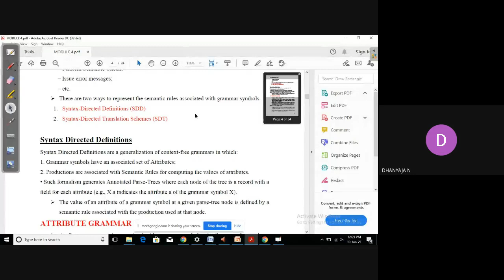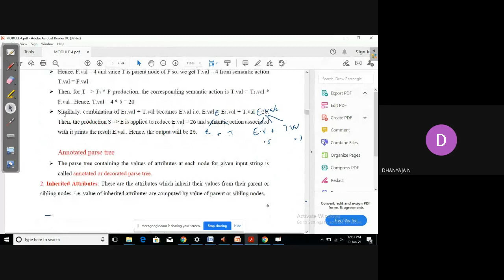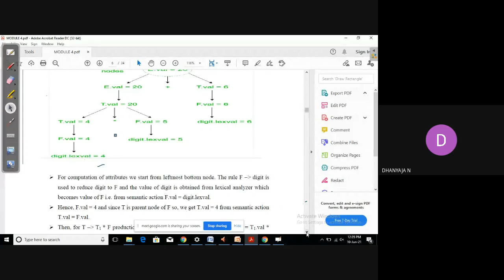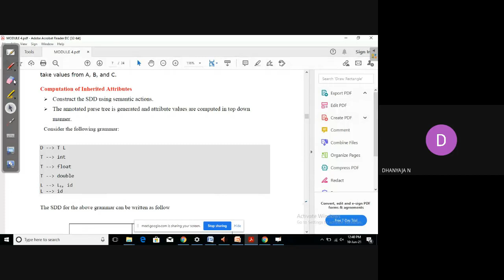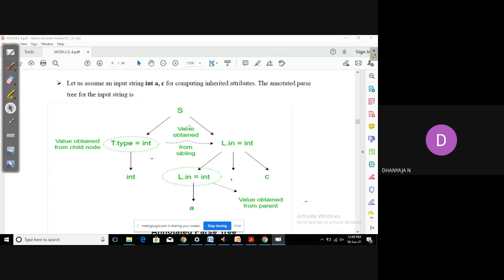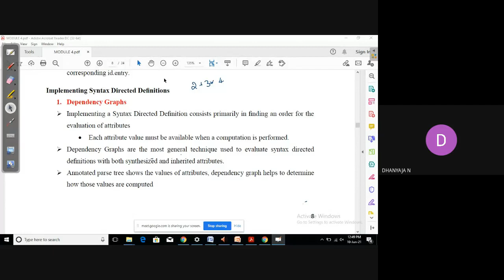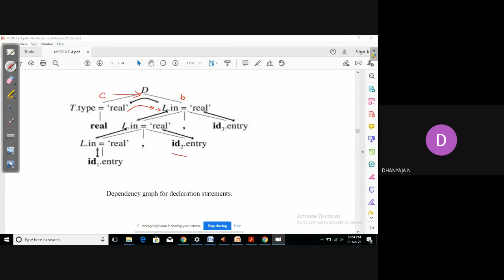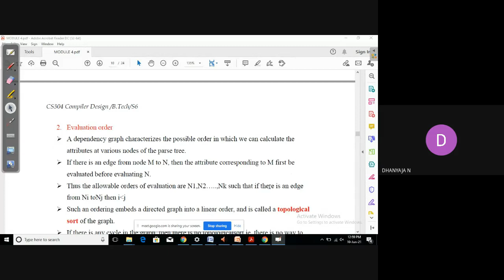Synthesized and Inherited Attributes-Module 4-Part 3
Synthesized and Inherited Attributes